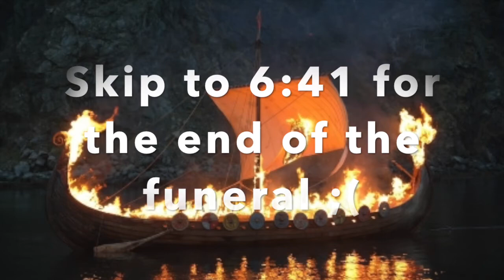Super Mario Maker 2 But I cant Touch Coins 2